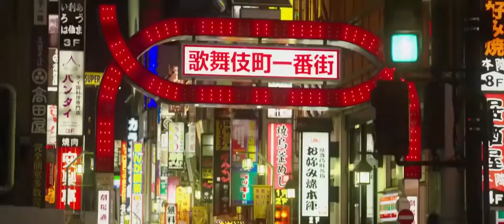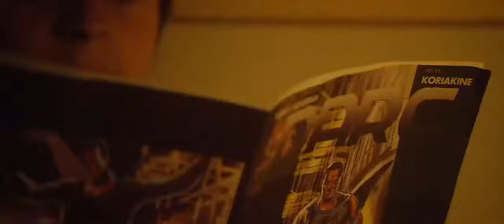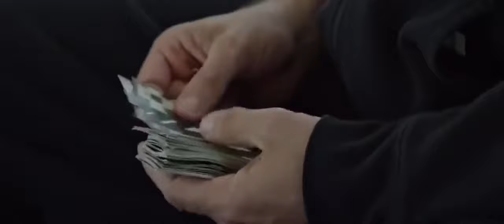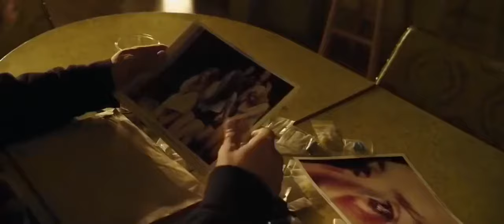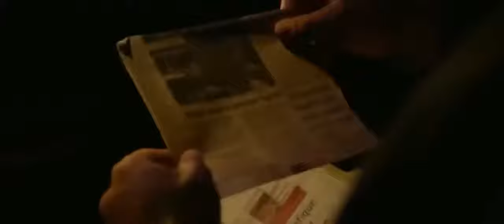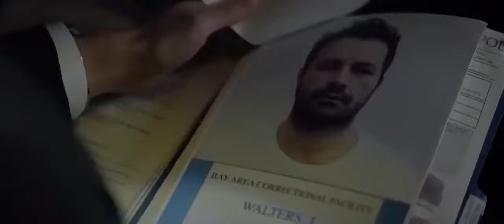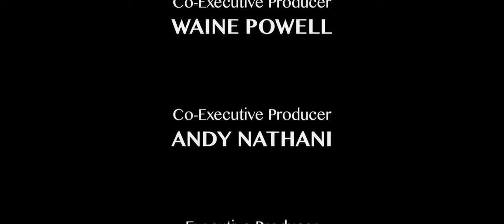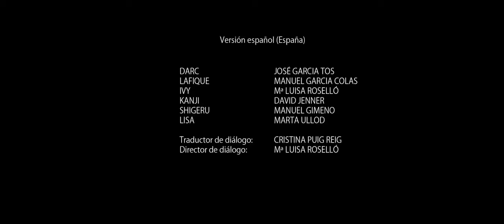FILME LANÇAMENTO 2020 / FILMÃO DE AÇÃO COMPLETO DUBLADO HD